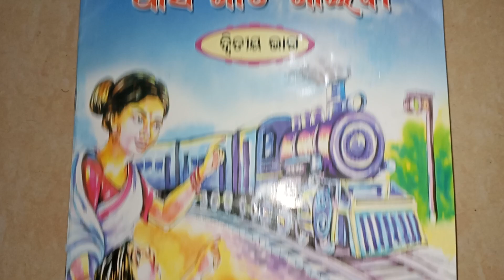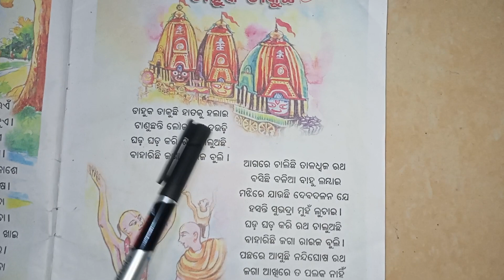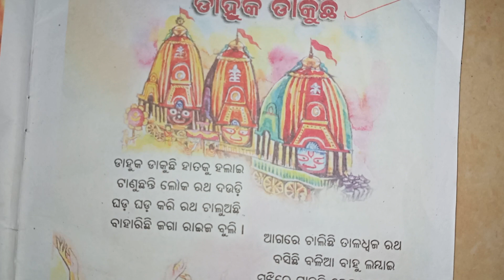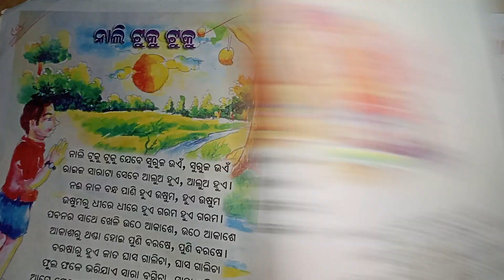24 April 2024